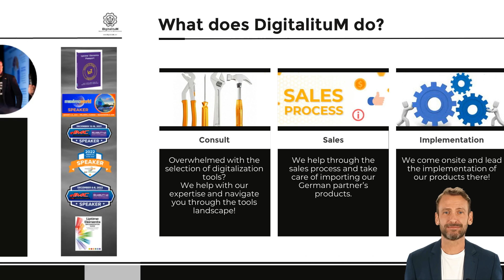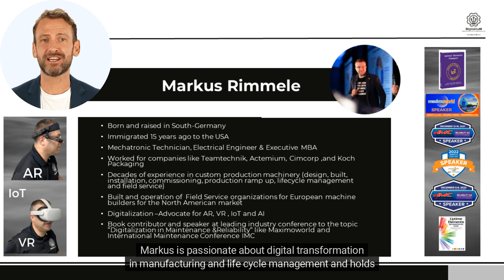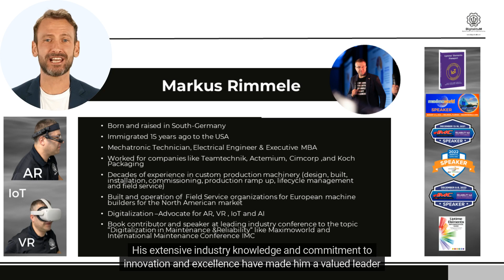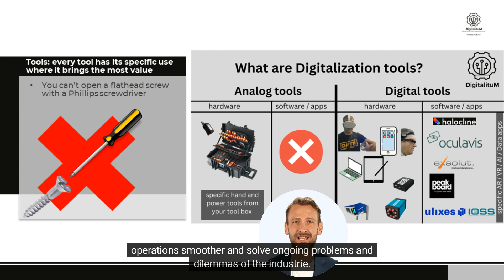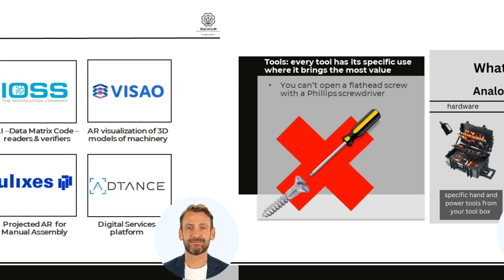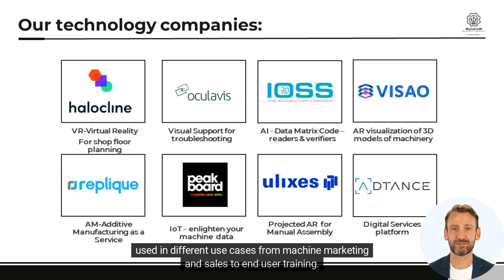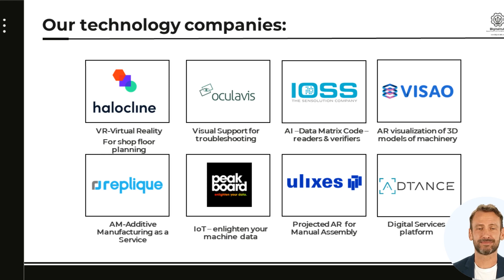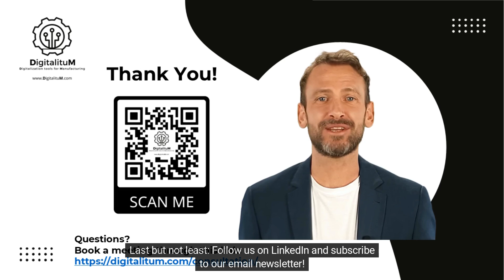DigitalituM Image Video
At DigitalituM we consult and implement DigitalizationTools to help manufacturers on their DigitalizationJourney.